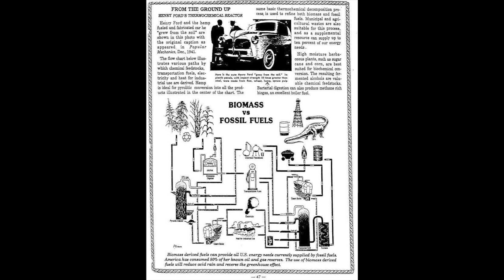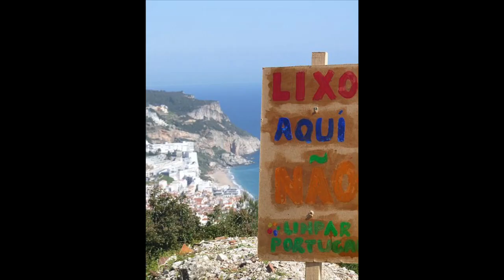Cânhamo e a Sustentabilidade